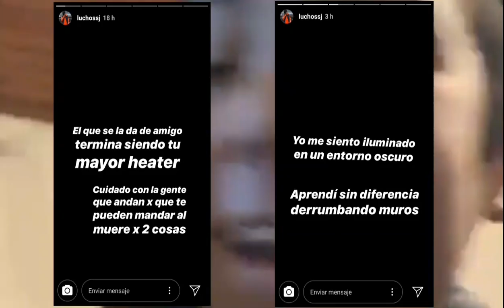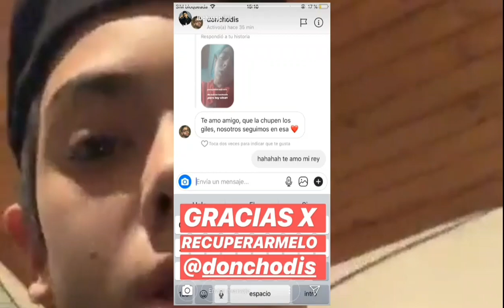¡TRAICIONAN Y HACKEAN A LUCHITO!